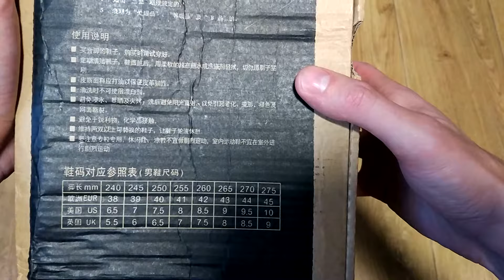Outdoor Breathable Anti-slip Casual Sneakers for Men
instaram - best_china_discount